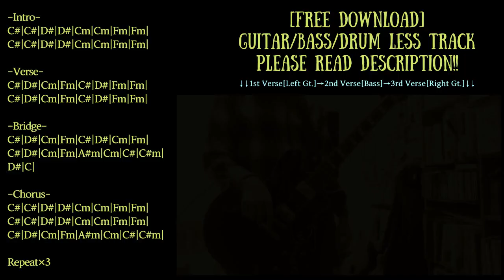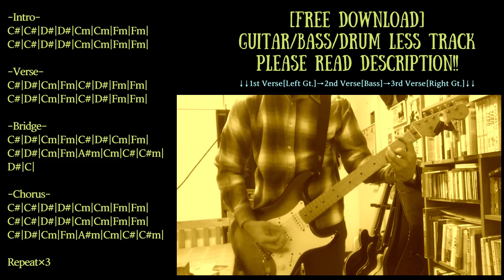Emotional Rock Backing Track in F minor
Trap/Chill/Ambient/House etc... with Guitar track

Guitar:Epiphone Sheraton II/Fender Japan Stratocaster
Bass:Musicman Sterling
Guitar amp simulator:strymon iridium
Bass amp simulator:BIAS FX

KEY=F minor
BPM=175